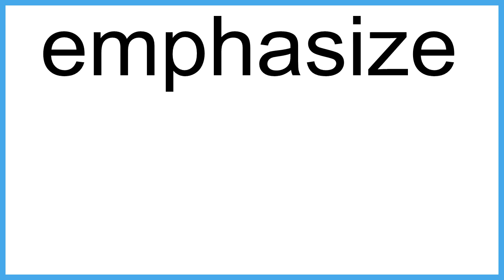emphasize The New English Dictionary meaning | Vocabulary for Kids | Children's Dictionary